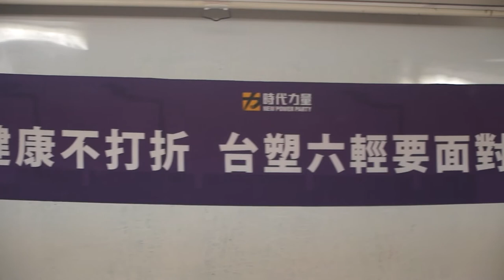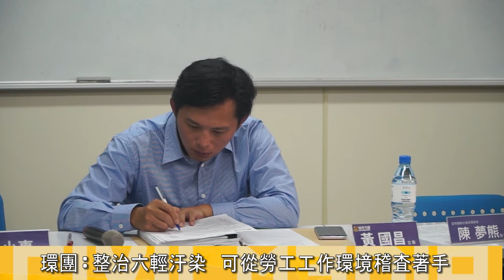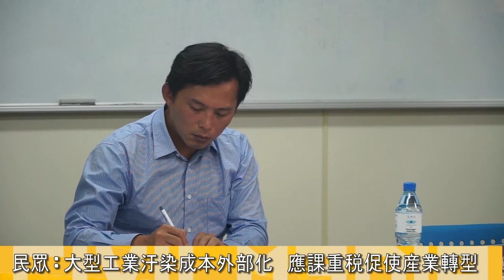2016.08.25環團籲別模糊焦點 時代力量座談會聚焦六輕汙染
近日(22日)行政院表示，經確認台塑六輕環境汙染嚴重，決定將許厝分校的學童遷移至豐榮國小，引起社會討論。昨(25)時代力量於斗六市舉行座談會，邀請在地的環保團體、學者、居民到場，如：台大公衛學院教授詹長權、自從六輕來了電子報、雲林縣家長協會、台灣水資源保育聯盟等等，討論該如何面對六輕汙染。自從六輕來了電子報吳松霖在會中指出，聚焦許厝遷校的爭議容易模糊焦點，重點應該是六輕周遭的居民、雲嘉南三縣等該如何面對六輕汙染，政府又該如何處理。會後時代力量黨主席黃國昌宣布，將盡快於雲林設置辦公室，全力在雲林處理環境汙染的議題。